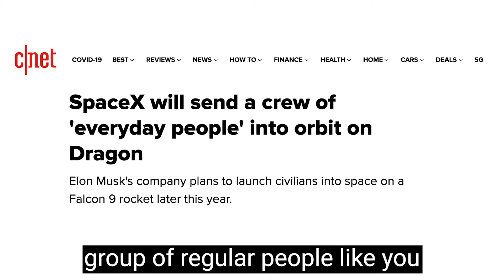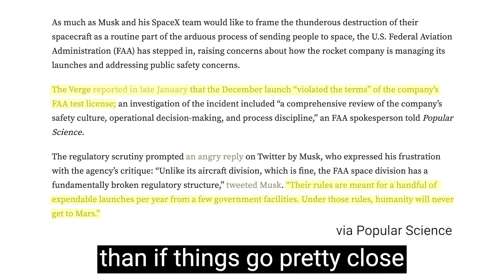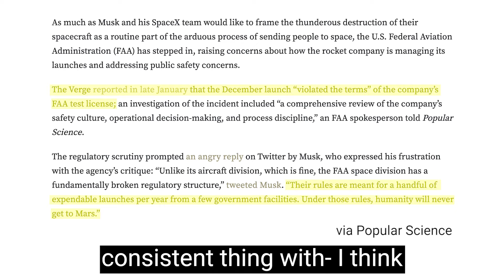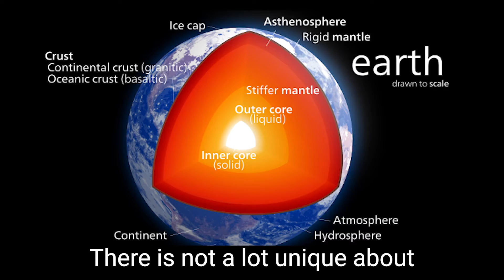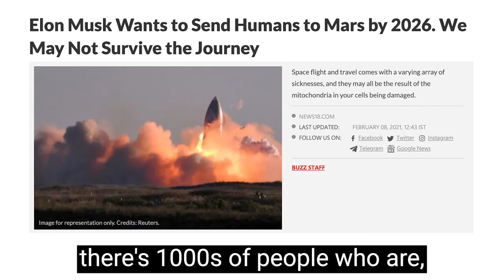Space Tourism Will Happen THIS YEAR! Here's How SpaceX Is Doing It... 🚀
0:00 Intro
0:26 When Will Space Tourism Begin?
1:20 Why Do We Think Space Tourism This Year Will Be Successful?
2:57 If We Went To Space In The 1960's, Why Not Now?
4:16 Why Aren't VC And Government Backing Space Travel
5:53 How Do You Create The Elements Of Earth In Space?
8:10 What Is Foundation For The Future?
9:55 Will We Go To Mars In 2026?

Will we see space tourism and human spaceflight this year? Yes!

Elon Musk’s company, SpaceX, recently launched a SpaceX Starship prototype again...and it blew up. Will we get this right this soon? Philip Michael is joined by the Executive Director of The Foundation For The Future, Tim Chrisman , to let you know this could be happening sooner than you think!

According to Tim Chrisman, we will see space tourism and human spaceflight this year! This is due to the SpaceX Inspiration4 mission scheduled for later this year, and the Virgin Galactic and Virgin Orbit Launch scheduled for later this year, as well. It might start out with the very wealthy, but for the first time this won’t be Navy SEAL trained professionals only who are going into space.

But what about the SpaceX Starship launches that keep blowing up? According to Tim Chrisman, this is good as it gives you more data on what to change, vs launches that go relatively well. Those flying later this year on the Inspiration4, for instance, will be flying on ships that have flown reliably for about 10 years. This is the SpaceX Falcon series, which delivered astronauts to the International Space Station, or ISS, just earlier this year.

And with the railroad building to the sky that Elon Musk is doing, we’re going to see more and more space travel and space tourism from the private sector.

Why isn’t the government or VC interested in space tourism? The Government has NASA. Venture Capital, or VC, isn’t stepping in because it’s too long to wait for a profit. Venture Capital wants profit in 3-5 years and this kind of work needs 10+ years.

Will we be on Mars in 2026? It's an aggressive goal, but we possibly could do it.

What do you think of this news about space tourism?